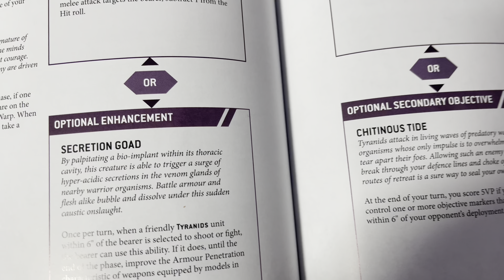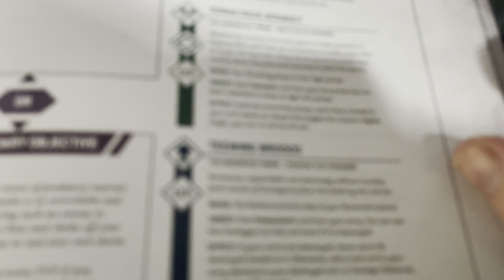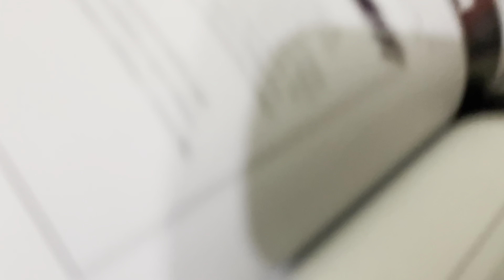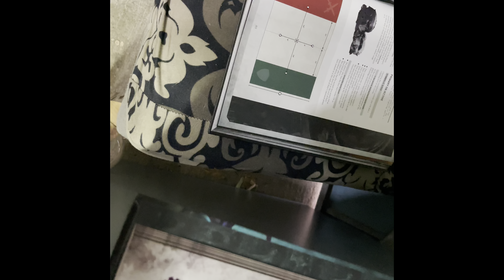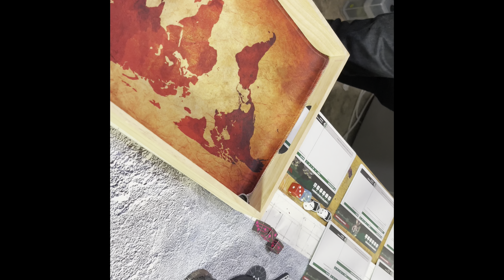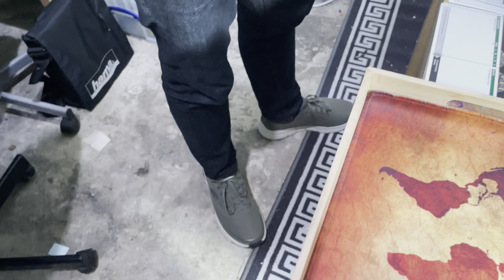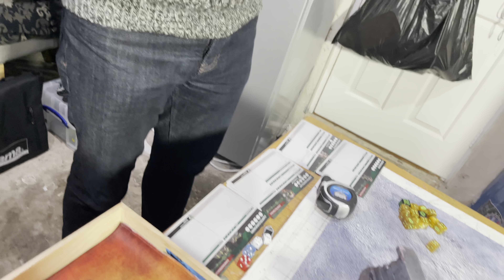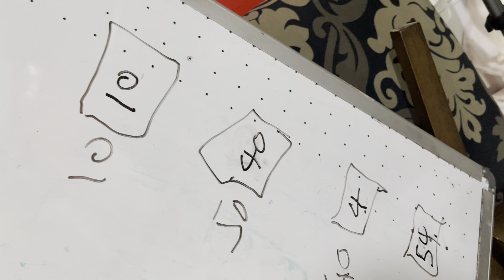This video is a combat patrol battle report of tyranids vs necrons.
XI am a Warhammer 40K player and this is my channel where I play predominantly orks though space wolves and occasionally thousand sons appear. This video is a combat patrol battle report of tyranids vs necrons. In this second bat rep can I get revenge!

IDICBeer 40k Dominion War 2022
3czDrRJ

IDICBeer 40k - Dominion War 2023